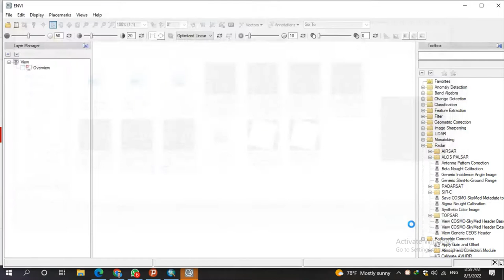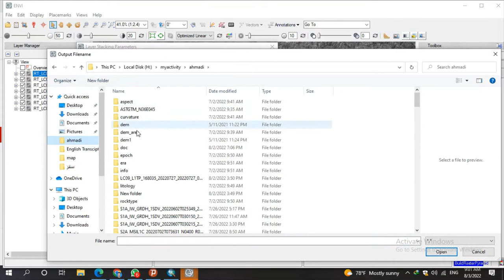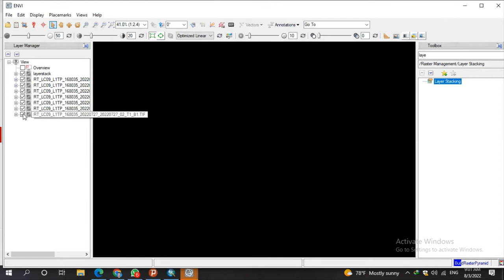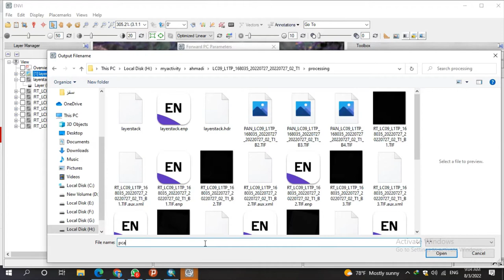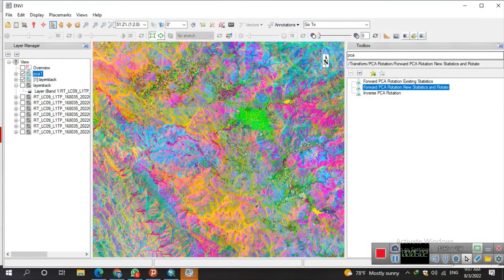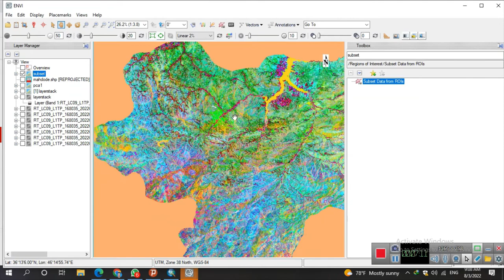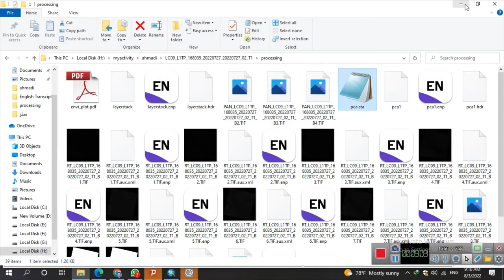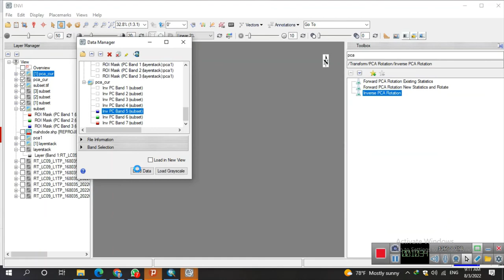Principal component analysis (PCA) in ENVI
Principal component analysis (PCA) is the process of computing the principal components and using them to perform a change of basis on the data, sometimes using only the first few principal components and ignoring the rest. this clip will show how to calculate PCA in ENVI.